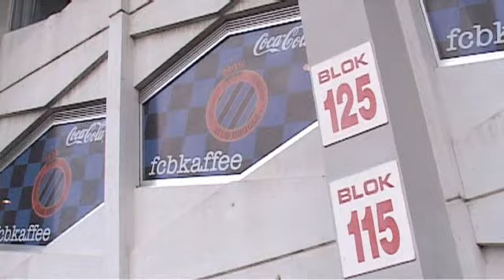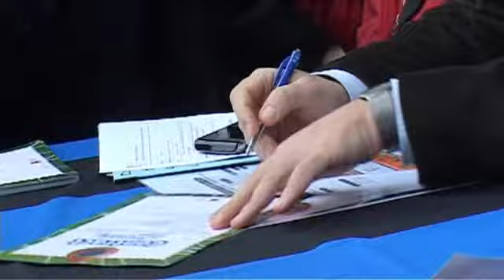2011 01 28 Gezond Scoort met minster Vandeurzen